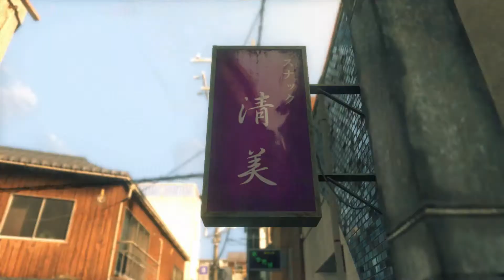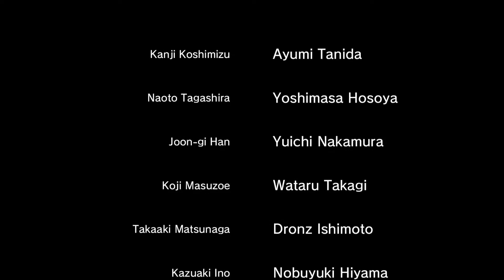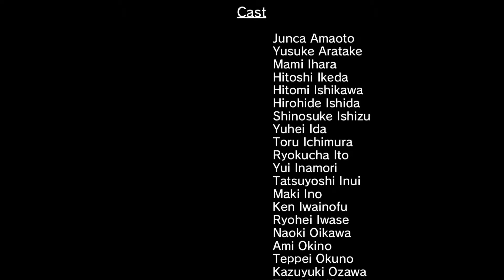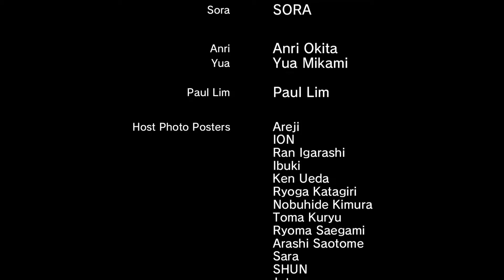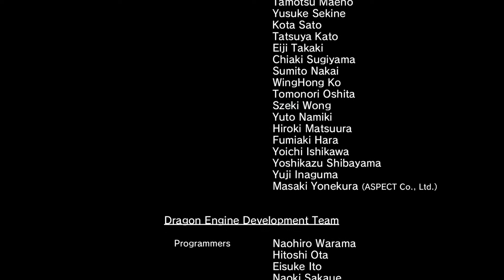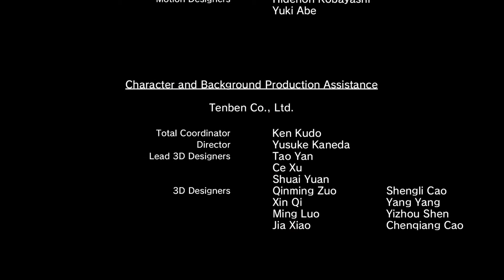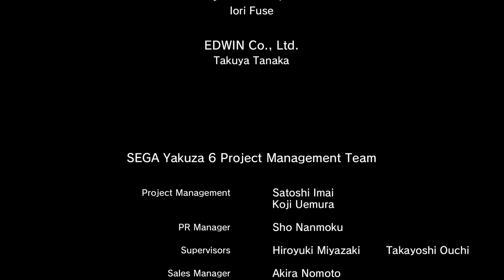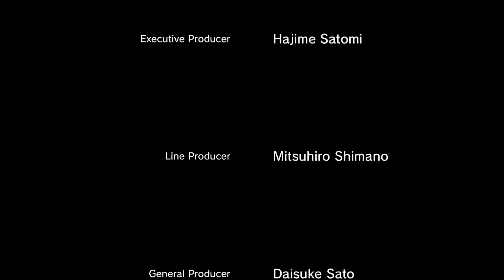Yakuza 6 Walkthrough Part 18 (Ending) - End of An Adventure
This is the ending for Kiryu. Let me know what you guy's think of it!